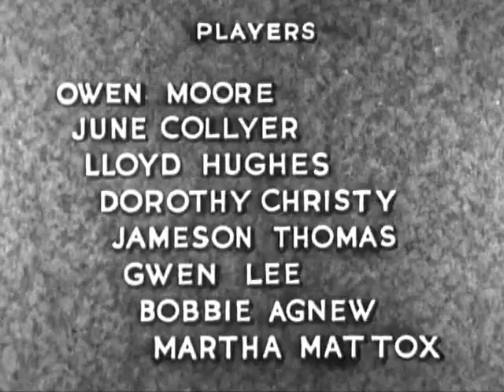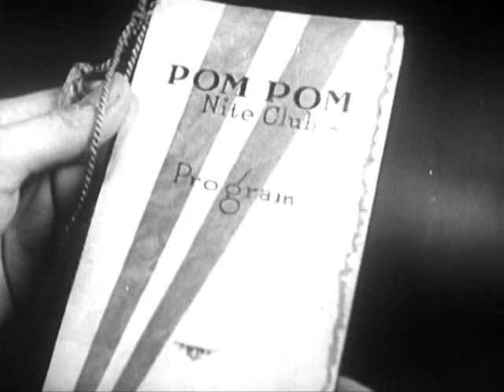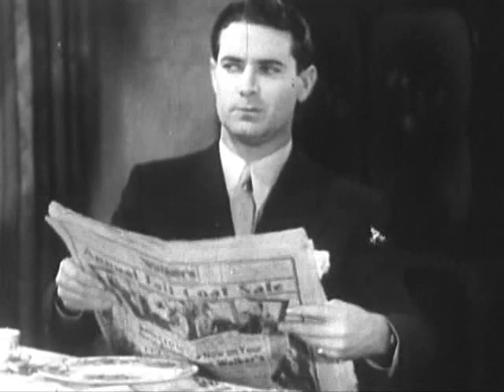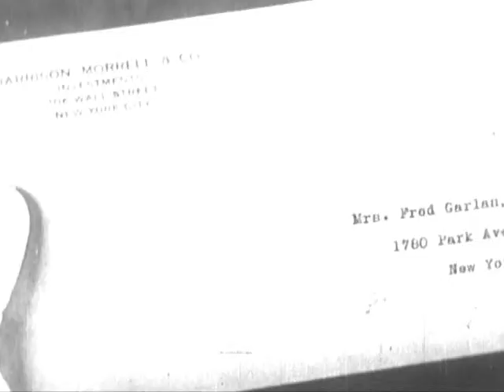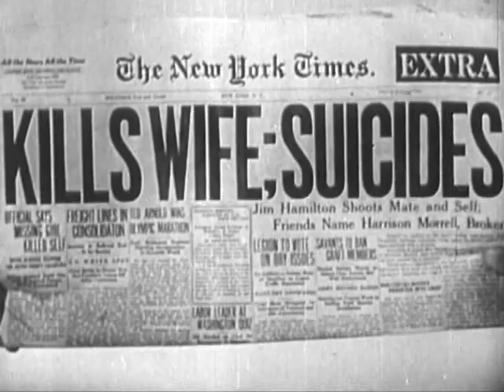Extravagance (1930) PRE-CODE HOLLYWOOD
Stars: June Collyer, Lloyd Hughes, Owen Moore

The marriage between Jim and Esther Hamilton spirals downhill rapidly when Esther purchases a sable coat for herself and begins imagining herself a glamorpuss!

TRIVIA: Owen Moore was Mary Pickford's stylish leading man in her early career and they secretly married in 1911. Mary left Owen for Douglas Fairbanks, however, and the couple eventually divorced in 1920. A few years later Owen wed silent film actress Kathleen Perry, a marriage that lasted until his sudden death of a heart attack at 54.